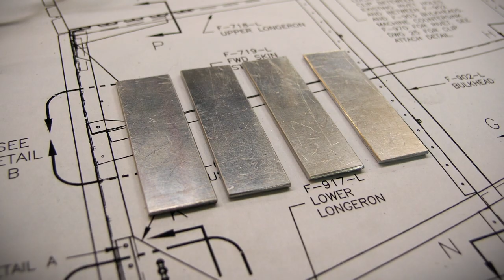Kelley Towery's Van's Aircraft RV-6A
See and hear Kelley Towery talk about his beauiful RV-6A from Van's Aircraft.

** GoPro Mounts for your Airplane or Helicopter!

Van's Aircraft RV Eye Candy Slideshow!

** RV AIRCRAFT T-SHIRTS!